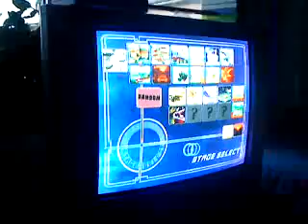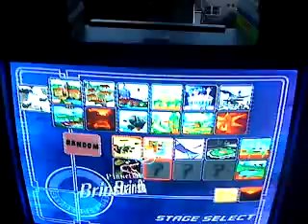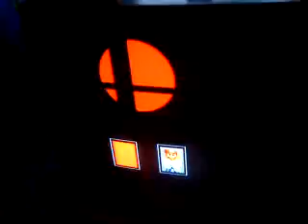super smash bros melee glitches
some glitches on ssbm